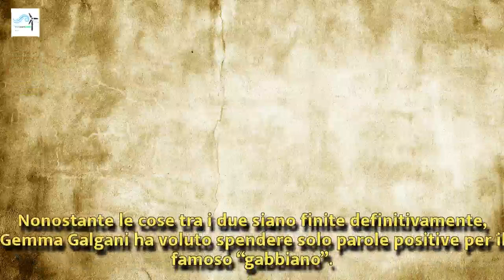Uomini e Donne, Gemma rivela “Rocco mi ha usata, Giorgio un signore” | Wind Zuiden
Uomini e Donne, Gemma rivela “Rocco mi ha usata, Giorgio un signore”